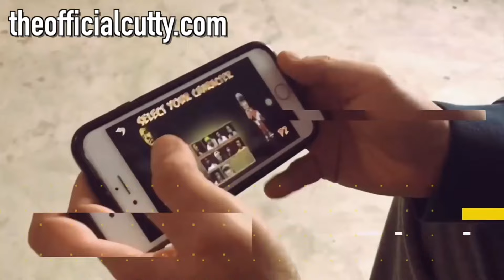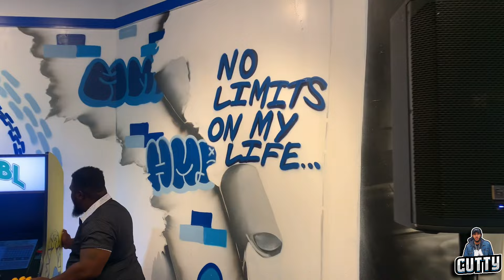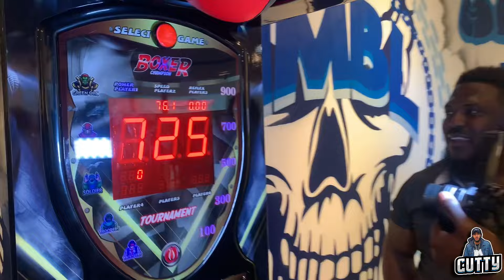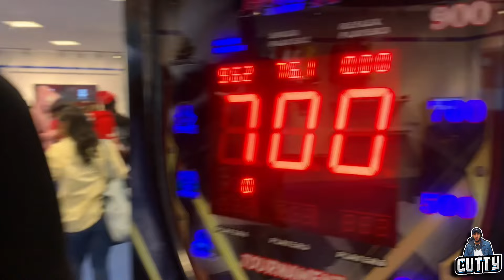Stay Humble Stay Hungry Clothing Grand Opening | Philadelphia Mills Mall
it was the grand opening for the Stay Humble Stay Hungry clothing store in the Philadelphia Mills Mall and we give you the behind-the-scenes of the whole thing if you're in Philadelphia then make sure to pick up some HMBL gear.

Follow Cutty everywhere and connect with him on social media!

Cutty is an entertainment mogul from NJ who travels the world exploring new parts and takes you behind the scenes with him. Cutty is passionate about many things, including music, cannabis, and helping others. Come along on the journey in every video and see what new adventures we have for you to see. Your support keeps this page growing, so share a video, tag a friend, and show Cutty love on social media. Follow him on Instagram - @theofficialcutty

Watch some of our favorite moments on the channel!

Day In The Life Series | Come spend the day with Cutty

Check out this Uber Eats series and see what we discovered about Uber Eats